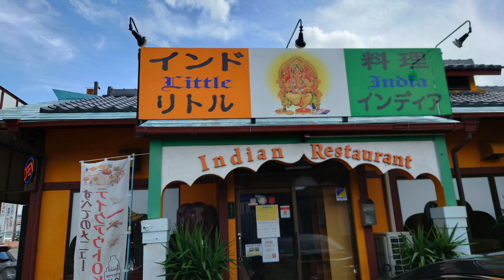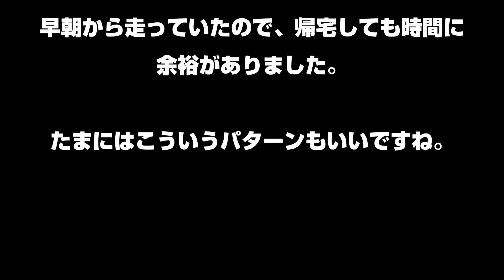883でツーリング：ハワイアンカフェへモーニングを食べに 2022.09.03